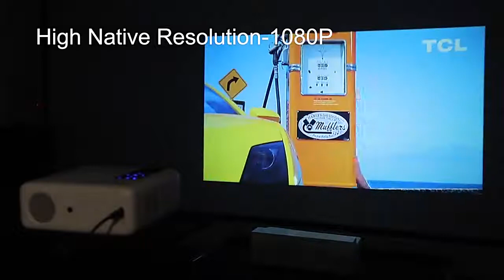SVANUR RD-881 Portable Projector